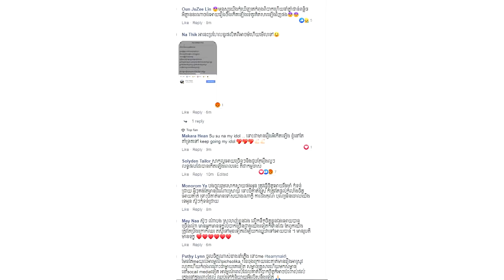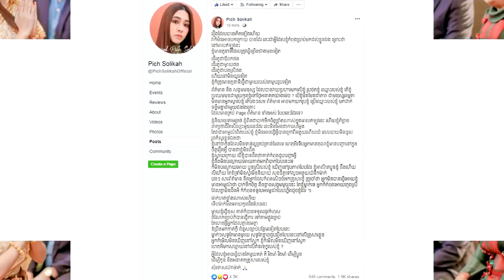ក្ដៅៗ! ពេជ្រ សូលី​កា ចេញ​សា​បង្ហាញ​អារម្មណ៍​​ពិត នាងកំពុងបាក់ទឹកចិត្តខ្លាំងឃើញ​ហើយ​កាន់តែ​អាណិត​​នាង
Hi all dear , this video I want to show you about Cambodia Hot News .ពេជ្រ សូលី​កា ចេញ​សា​បង្ហាញ​អារម្មណ៍​​ពិត ឃើញ​ហើយ​កាន់តែ​អាណិត​​នាង

សូមអធ្យាស្រ័យ

ចំពោះការមិនបានតប ខំមិនបានគ្រប់គ្នា

Ms Socheata